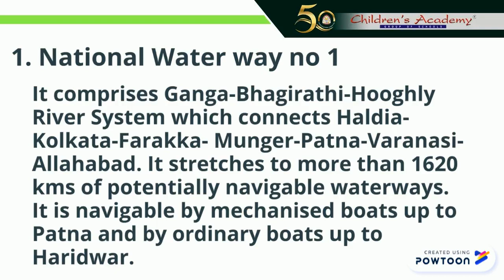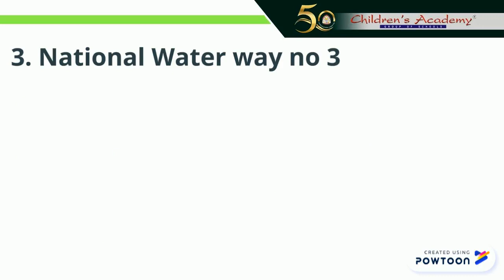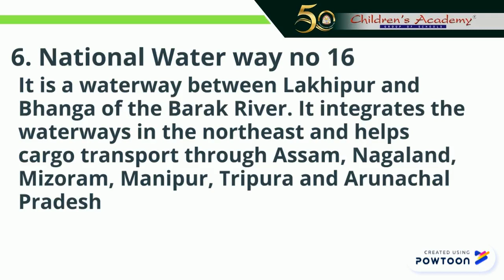National Waterways C